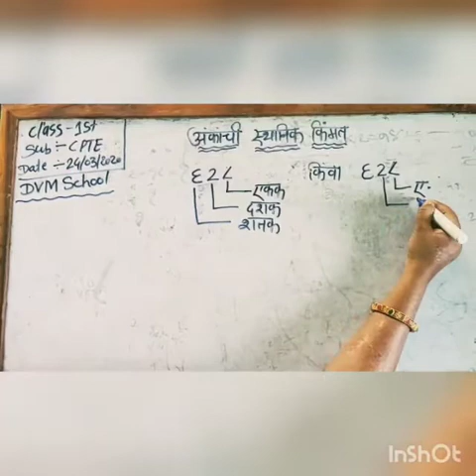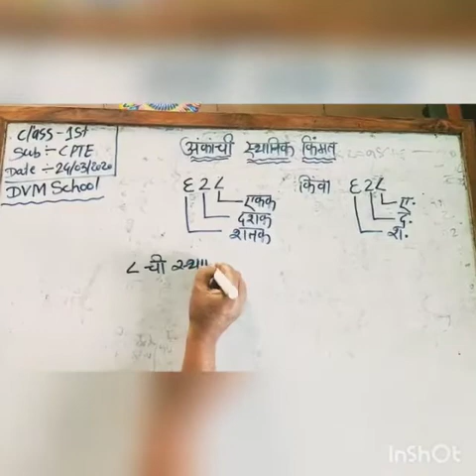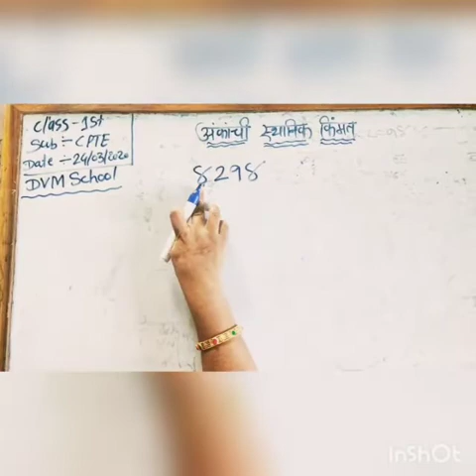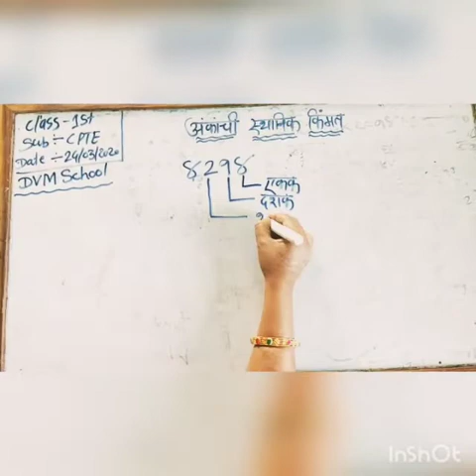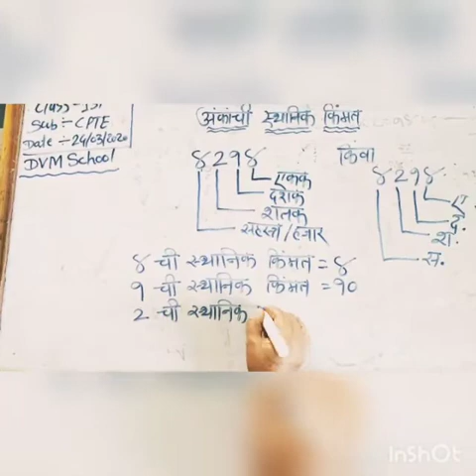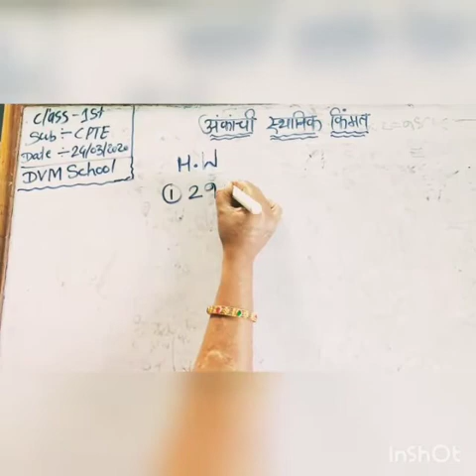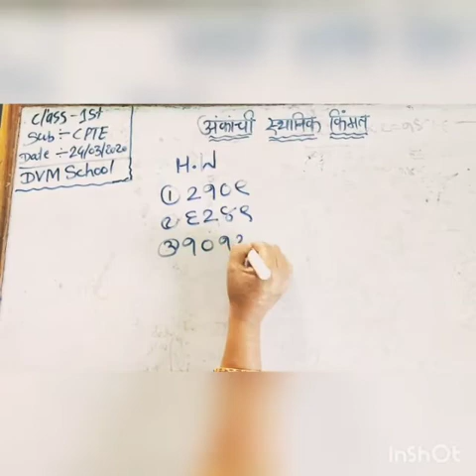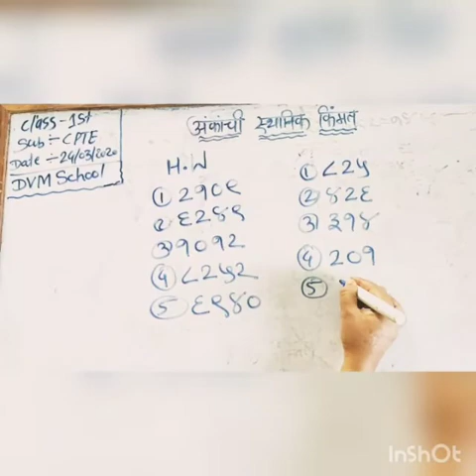24/03 1st class Basic अंकांची स्थानिक किंमत